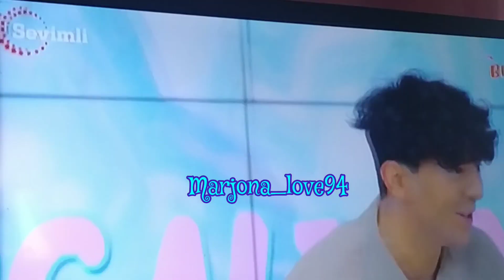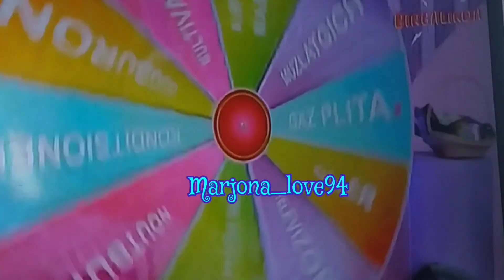Sevimli Marjona opachas bilan sevimli TV da ❤️❤️❤️❤️